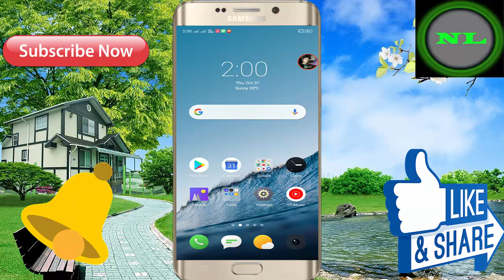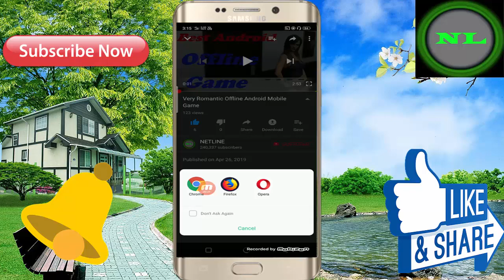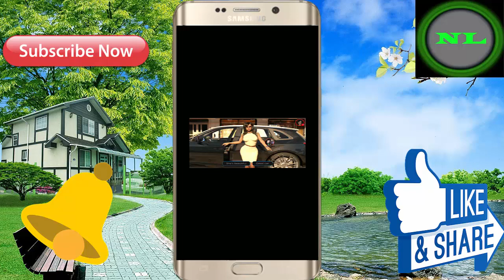Top Love Story Android Mobile High Graphic Game ! In Hindi Full Story Game